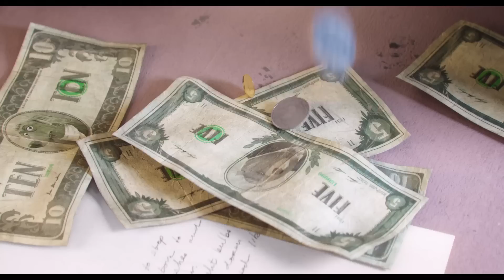ЗВЕРОПОЙ в кино с 2 марта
Смотрите в кинотеатрах с 2 марта.
Каждое животное мечтает стать звездой. Слониха, баран, бык, и даже хрюшка, буквально все рвутся к славе. Кто знает, кому улыбнется капризная фортуна и чей портрет украсит завтра обложки глянцевых журналов. Все как у людей…

Режиссер: Гарт Дженнингс – Автостопом по галактике, Сын Рэмбо

Роли озвучивали:
Мэттью МакКонахи – премия Оскар, Интерстеллар, Далласский клуб покупателей, сериал Настоящий детектив, Волк с Уолл-стрит
Риз Уизерспун – премия Оскар, Воды слонам, Переступить черту, Блондинка в законе,Жестокие игры, Дикая
Скарлетт Йоханссон – 4 номинации на Золотой глобус, Мстители, Люси, Трудности перевода, Девушка с жемчужной сережкой
Сет МакФарлейн – номинация на Оскар, Третий лишний 1-2, сериал Гриффины, Муви 43
Тэрон Эджертон – Kingsman: Секретная служба, Легенда, Дым